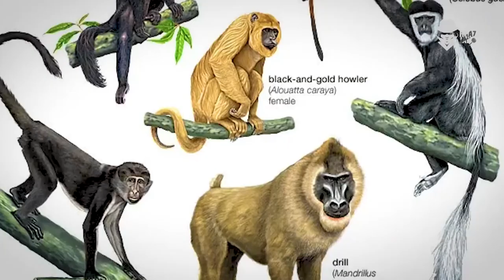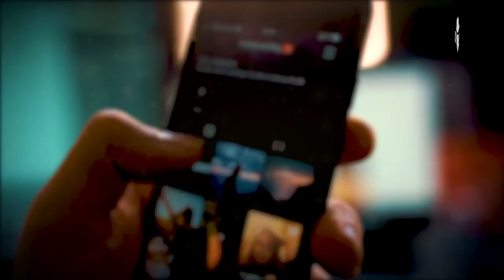Hidden Fact of Monkey in Hindi Urdu | Bandaro kay Raaz | Raaz Jano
In This Video, We'll Learn About Amazing Fact and Life Story Of Monkey in Hindi Urdu

Top 5 Most Dangerous Fighter Jets In The World || 7 Best Fighter Jets In The World || Raaz Jano

Top 5 Most Richest Men Of The History || Interesting Facts About Top 5 Richest People Of The World

Top 12 Most Famous Cruise Ships In The World || 12 Most Luxurious Cruise Ships In The World!

Top 7 Best Sports Cars In The World || 7 Most Famous Sports Cars In The World || Raaz Jano